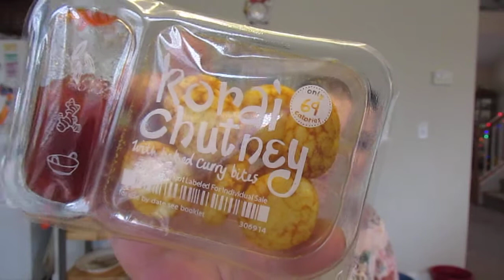My 1st GRAZE BOX + Giveaway!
This is my first Graze box which I LOVE!

Do you keep up with my blog? Check it out for family posts, cooking, pets, and beauty posts

Snail Mail:
Kisha Jaggers